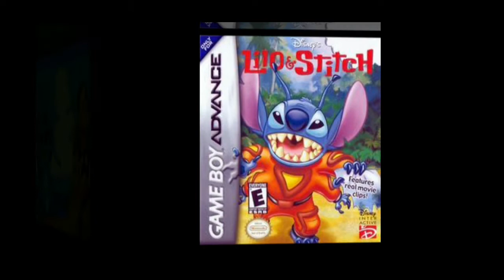My Top 5 Gameboy Advance Run & Gun Titles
There was a lot of fantastic run & gun games on the nintendo gameboy advance but some stand out more then others.
So here is my personal top five favourite run & gun titles on the mighty GBA.